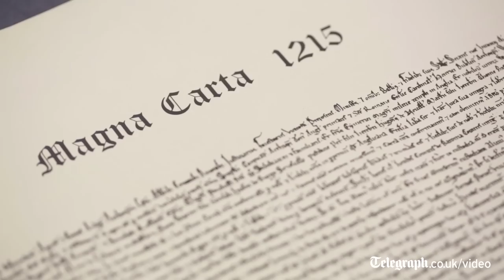800th anniversary of the Magna Carta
Sir Robert Worcester, Chairman of the Magna Carta 800th anniversary committee, explains the lasting relevance of the 'Great Charter' in the 21st century

Sir Robert Worcester, is chairman of the committee that will coordinate the range of events around the 800th anniversary of the Magna Carta on June 15, 2015.

He explained to the Telegraph's Matt Warman why King John's grand bargain with his barons is still significant today.

"The relevance of the Magna Carta in the 21st century is that it is the foundation of liberty, some say the foundation of democracy."

"Some people have said to me, 'ah, it is just about the Barons and their taxation' and I say 'yes' and much later it was called no taxation without representation and England lost a colony called America on that basis."

Many thousands are expected to turn out for the Magna Carta celebrations next year. A newly elected prime minister will invite the Queen to sign a reaffirmation of its principles, and there is even talk of involving the UN in a bid to encourage the world's nations to endorse the idea of the rule of law.